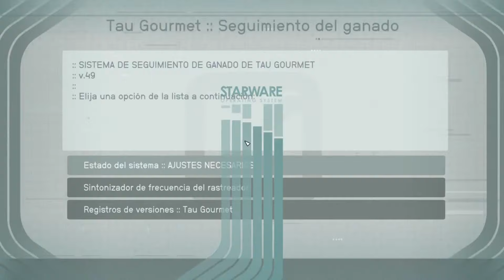Starfield: Modo New Game Plus Como Acceder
En esta revisión completa del New Game Plus, exploraremos cada aspecto de como acceder, y que pierdes y que beneficios tiene este modo NG+.

Desde la exploración del espacio hasta la jugabilidad y la narrativa, descubrirás todo lo que necesitas saber antes de embarcarte en esta aventura intergaláctica.